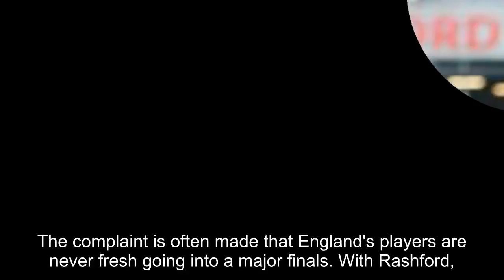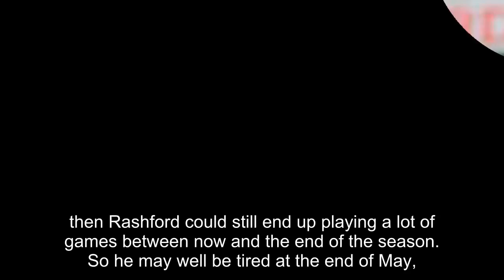Marcus Rashford: Why Man Utd forward is England World Cup must - Chris Waddle analysis